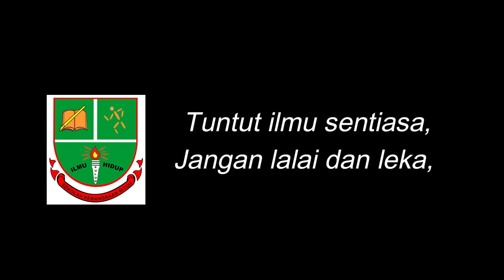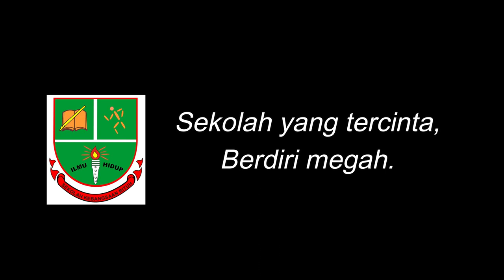LAGU SEKOLAH: SK RITUH VDEO LIRIK MINUS ONE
LAGU SEKOLAH: SK RITUH
SUMBANGAN SUSUNAN MUZIK SEMULA OLEH : CASSIE BL BATCH 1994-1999.

UNTUK KEGUNAAN SEKOLAH SK RITUH, SERIAN.